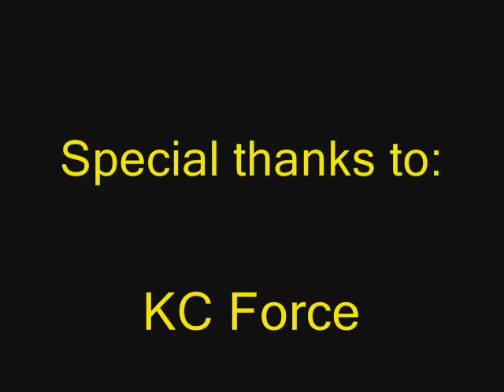The Flight of the Phoenix model roller coaster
This is a model roller coaster I built and took to Carowinds to compete with. It is on a 4.5x2 foot base and about 25 inches tall. It won a ribbon for the Most Thrilling as well as the overal winner.